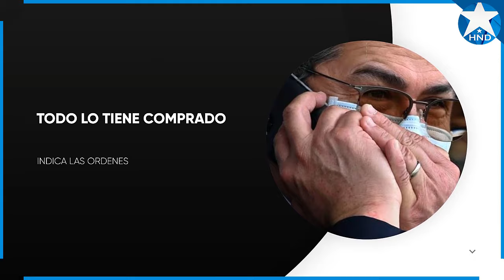Noticias Honduras 14 de octubre2023, Ultimas Noticias Honduras 14 de octubre2023, HONDURAS HOY